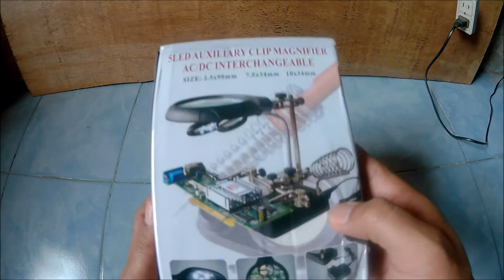Helping Hand Soldering Stand Magnifying Glass with LED Light PCB Holder - Unboxing & Testing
Helping Hand Soldering Stand Magnifying Glass with LED Light